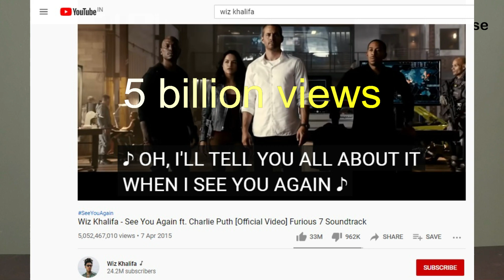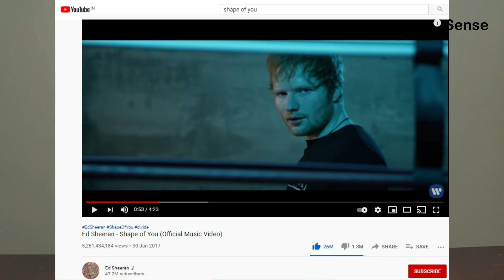Top 5 most viewed youtube videos of all time | world records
In this Video i have shared the details of  top 5 most viewed youtube videos. these videos have huge number of views in billions . these are the five videos that have been viewed the most on youtube till date.

About : Talk Sense is a YouTube Channel, where you will find earning online, motivational, Business Related videos.